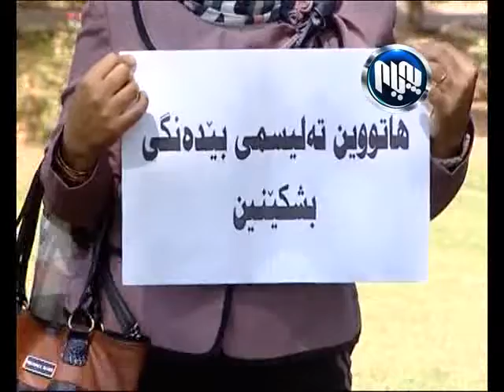په‌رله‌مانی كوردستان خوێندنه‌وه‌ی یه‌كه‌می بۆ پڕۆژه‌ بڕیاری ستایشی فه‌رمانبه‌ران كردو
په‌رله‌مانی كوردستان خوێندنه‌وه‌ی یه‌كه‌می بۆ پڕۆژه‌ بڕیاری ستایشی فه‌رمانبه‌ران كردو ره‌وانه‌ی حكومه‌تی كرد، به‌ڵام تائێستا جێبه‌جێنه‌كراوه‌